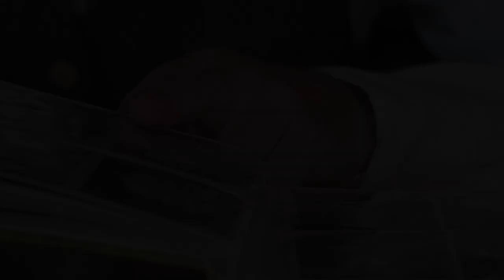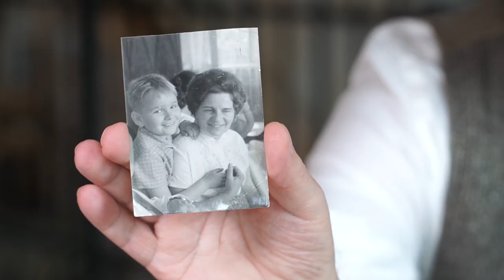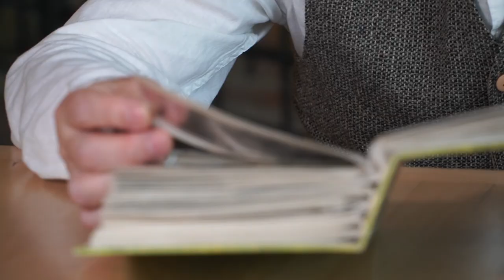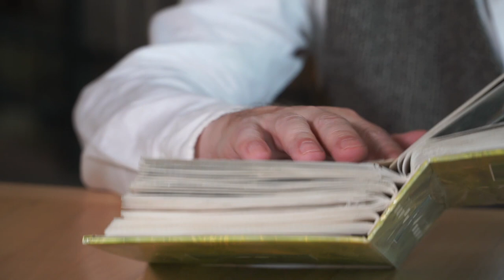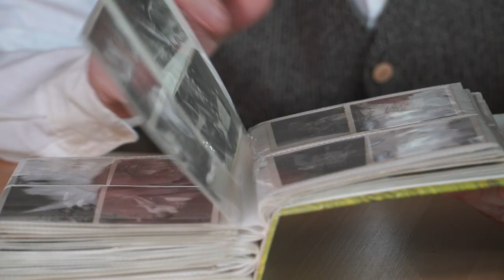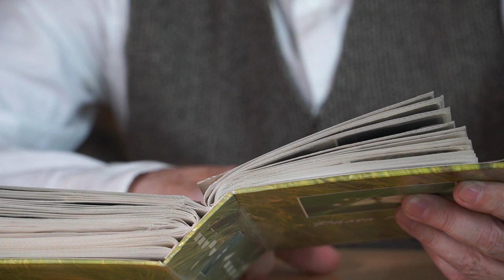PRAGA GADA. O chłopaku z dwóch parafii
Pan Janusz, znany i lubiany popularyzator starowarszawskiego folkloru, dzieli swą miłość do Woli z uwielbieniem, jakim darzy warszawską Pragę. Opowiada o tych dzielnicach, więziach scalających rodziny, sąsiadów i ferajnę. Jest też o gwarze warszawskiej i Git-ludziach!

::: Materiał zarejestrowany w ramach projektu Fundacji Animacja pn. Na stalunek robione, finansowanego ze środków Miasta Stołecznego Warszawa. Więcej zaskakujących epizodów z życia prawobrzeżnych mieszkańców Warszawy znajdziesz na
::: Rozmówca: Janusz Dziano
::: Prowadzenie wywiadu:
Przemysław J. Olszewski [Fundacja Animacja]
::: Zdjęcia: Andrzej Czapkowski
::: Realizacja: Marta Chmielewska i Przemysław J. Olszewski
::: Montaż: Marta Chmielewska
::: Warszawa, grudzień 2023
::: Materiał zarejestrowano dzięki uprzejmości władz "Między Wierszami Cafe" - klubokawiarni na Kamionku, ul. Grochowska 288.

ERRATA do "PRAGA GADA. O chłopaku z dwóch parafii" pochodząca od samego rozmówcy:

Muszę zwrócić Waszą Szanowną uwagę na trzy nieścisłości, by nie powiedzieć "byki i byczki". Opowiadając o knajpie "Portowa", przypisałem lokal do narożnika ulic Kępnej i Jagiellońskiej. To oczywiście "o jeden most za daleko". Powinno być Okrzei (dawna Brukowa) i Jagiellońska. Kolejnym lapsusem jest adres przedwojennej kamienicy, podany przy zdjęciu z widoczną w tle dawną fabryką Franaszka (Skierniewicka). W pędzie podałem adres Wolska 39, a to rzecz jasna dyszka wyżej, czyli 49. I ostatni z wyłapanych lapsusów. Opisując słowo "fetniak", w "poślizgu" przytoczyłem nazwisko "Pokora". To nie ta bajka, powinno być Przybora - autor dialogów. Serdecznie przepraszam za potknięcia.
Janusz Dziano